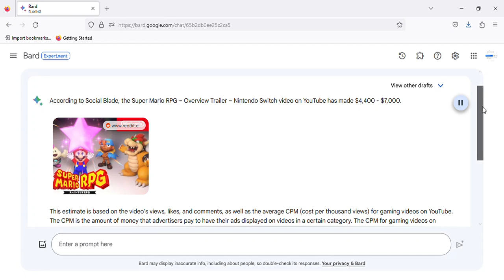Super Mario RPG – Overview Trailer – Nintendo Switch how much money this video made on YouTube